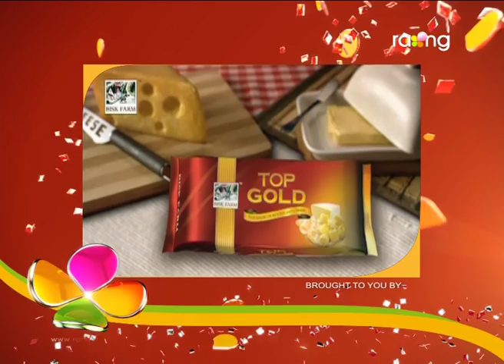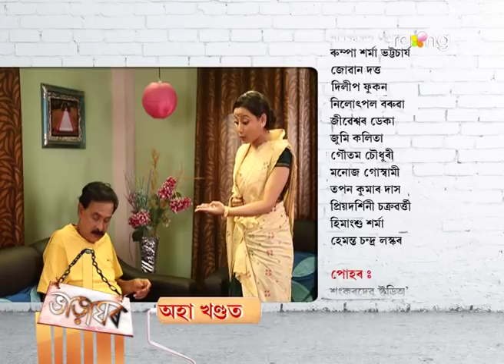Bharaghar - ভাড়াঘৰ | 27th Nov 2017 | Full Episode | No 731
সন্ধ্যাই হঠাৎ ককায়েকক মাতি পঠিয়ালে, কি কাৰণে বাৰু? মুনে কিবা জগৰ লগালে নেকি?